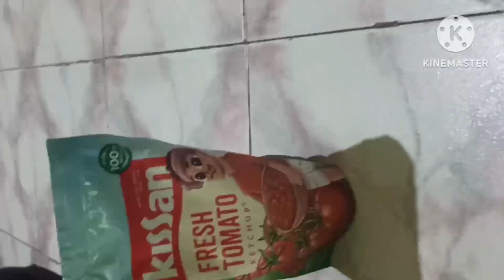Travelling From Pune to West Bengal vlog | Bengoli Authentic meal | Namak Pare | Mango Pickle Recipe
Hey Friends It's Kuramma here

This channel is all about cooking, Basic Recipes, Craft, Drawing, Painting, Beauty tips ands hacks, Simple & Popular Indian Recipes, DIY projects, DIY Beauty Solution for Hair, Skin, Creativity, Products Review, Health Benefits, Informative video,also I share daily blog with you.I am an Indian Youtuber From Pune, Maharashtra.

About the Video :---hey friends
Today I am going to visit my mom and dad after so long time.

Important Note 📝:--